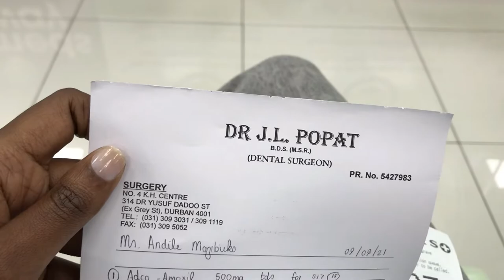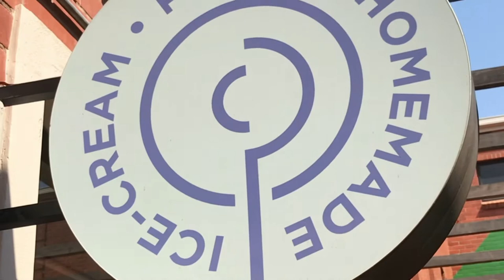VLOG: DR’s APPOINTMENT | PAUL’S HOMEMADE | MODEL BOOKING || SOUTH AFRICAN YOUTUBER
🤍OPEN ME🤍

HEY LOVE

WELCOME BACK TO A FEW DAYS IN MY LIFE